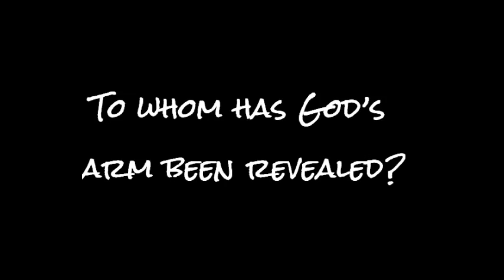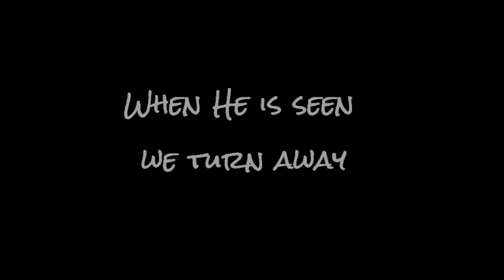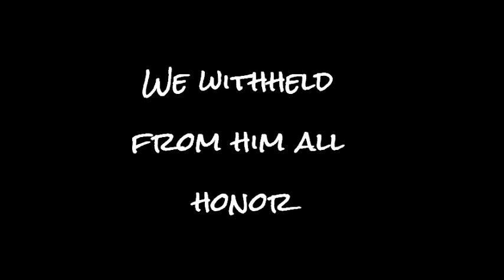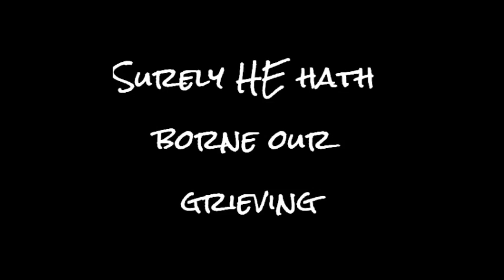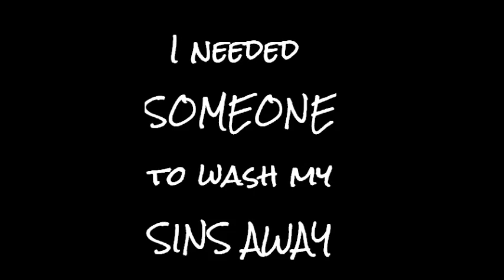He Paid a Debt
Popular and traditional chorus, "He Paid a Debt," was written by an unknown author.

Verse lyrics written by Jon and Rachel Cardwell, paraphrasing Isaiah 53:1-4.

Song performed by Jon and Rachel Cardwell